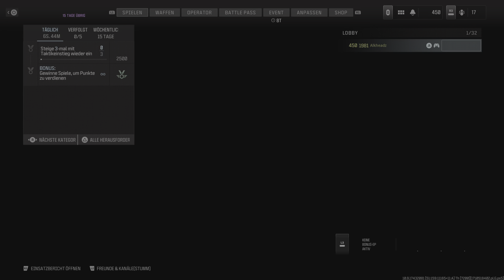Call Of Duty: Modern Warfare 3 - 3:6 Niederlage mit 8 Kills @ Feuergefecht auf Das Haus